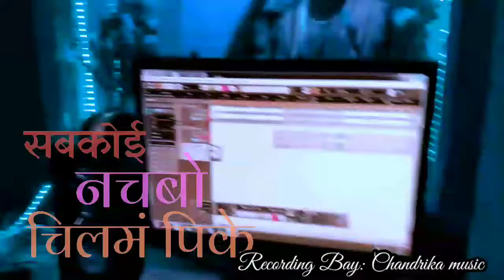Langur khola aibo dj lake Sab nacho chilam pike new bol bam song 2020 Singer: Krishna murli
Mahakal music production